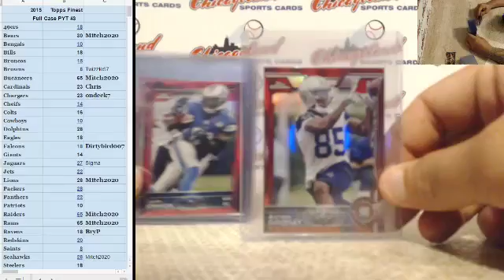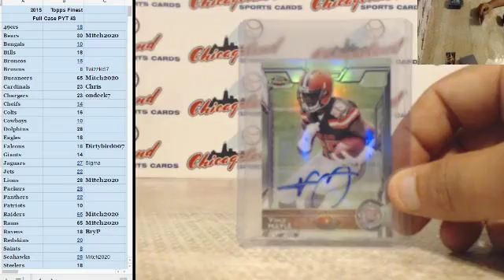2015 Topps Mini Chrome Hit Recap